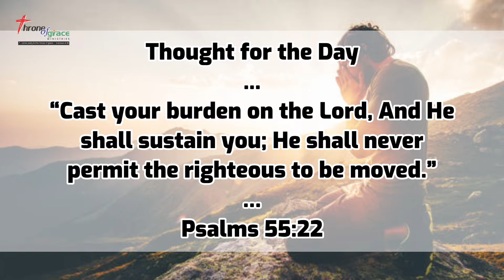Cast your burden on the Lord (Psalms‬ ‭55:22‬) - Thought for the Day - 12Apr2022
“Cast your burden on the Lord, And He shall sustain you; He shall never permit the righteous to be moved.” (Psalms‬ ‭55:22‬)